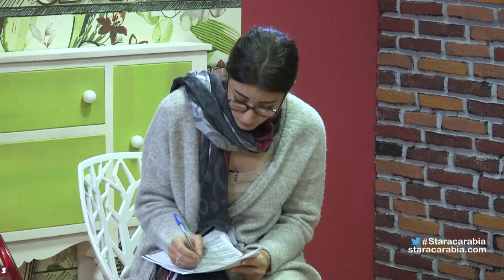هايدي موسى من مصر في الايفال العاشر - ستار اكاديمي 11 - 21/12/2015